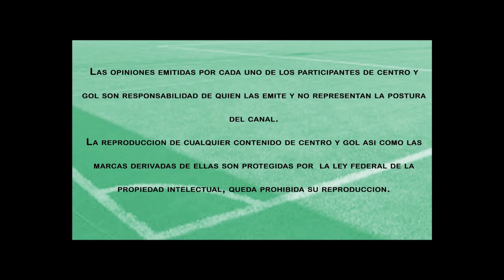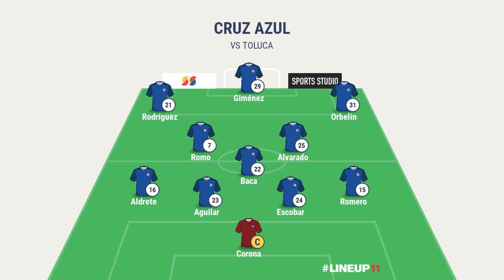Previa Cruz Azul vs Atlas // J12 Guard1anes 2021 - LIGA BBVA MX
El partido elegido de esta semana para la Liga BBVA MX es el Cruz Azul vs Atlas, esperamos que les guste esta previa, esperamos sus comentarios, apoyennos con un like, compartir y suscríbete si aun no lo has hecho 😉